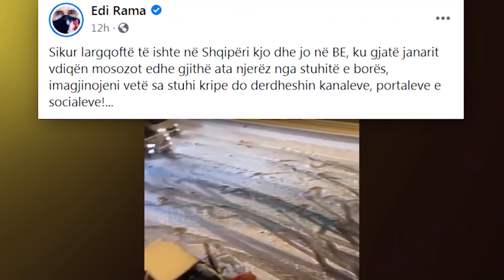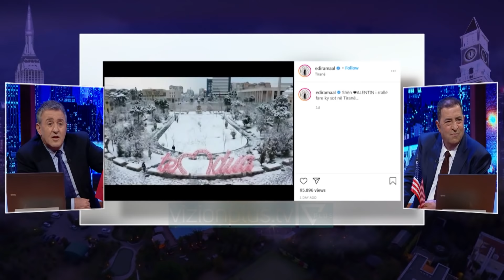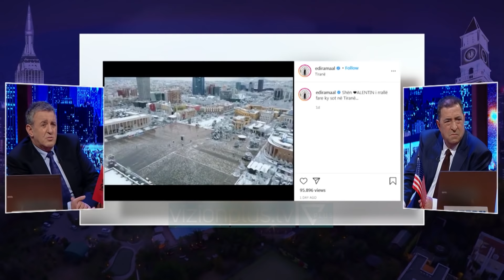Fake Off - 15 Shkurt 2021 - Satire - Vizion Plus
Moderuar nga Agron Llakaj dhe Xhevahir Zeneli.
Nje format satirik me fokusin kryesor tek lajmet e dites nga vendi, bota dhe jo vetem. I trajtuar ne formen e nje post-edicioni informativ, “Fake Off” do tė jetė njė parodi e lajmeve tė pėrditshme, e cila satirizon politiken, aferat korruptive, abuzimet me pushtetin, si edhe çdo fenomen tjeter negativ ne shoqerine shqiptare.